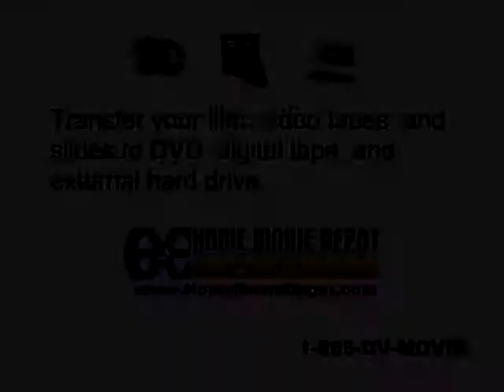April '72 to Aug '72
4/2/72: Eric's firstEaster;
Walter's family; Aunt Bernice's b'day 6/19/72; 8/6/72